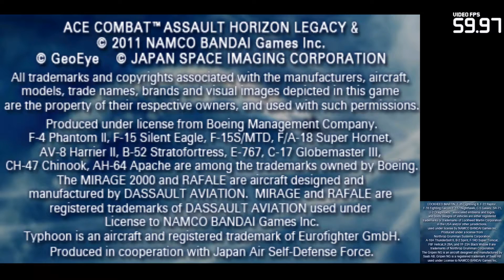Ace Combat: Assault Horizon Legacy | Citra Emulator (GPU Shaders, Playable!) [1080p] | Nintendo 3DS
Ace Combat: Assault Horizon Legacy running on a Windows PC via the Citra 3DS emulator (CPU JIT enabled and using the new GPU Shaders speed boost option) version Canary Build 1179 (d26db33 01/26/2019)!